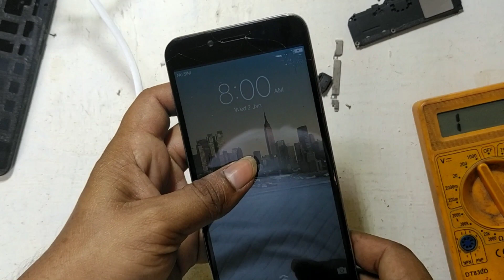vivo y66 charging problem||vivo 1609 charging problem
vivo y66 charging problem

vivo y66 charging jumper

vivo 1609 charging problem

dosto aaj main aapko bataunga vivo ka y66 vivo 1609 vivo v5 ho to aap agar charging problem mein phas Gaya hai to usko kaise thik kar sakte hain aur main bataunga kaise aap kaise aasani se check kar sakte hain full detail ke sath video aur aap log achcha Lage to please mere channel ko subscribe kijiye